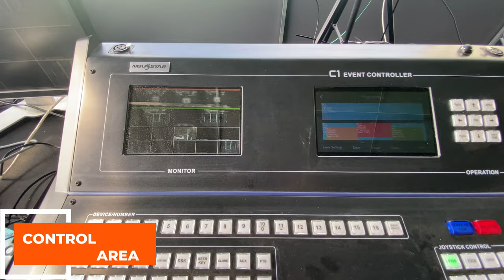[ALTA MEDIA] Ravolution EDM Festival Total Solution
Ravolution EDM Festival Total Solution is a comprehensive solution for large-scale music events. Through the Aces Control system, the organizers can easily control the number of guests attending the event, which is not only quick and convenient, but also completely secure and safe. This is an optimal solution for large events. At the same time, Alta Media also provided Cashless Top-Up device for the event to make transactions through REID without using cash. At the event, the performances were more explosive thanks to the P3.91 LED screen system with the size of 659.75m2 provided by Alta Media. Ravolution EDM Festival ended with great success with support from modern technological equipment.